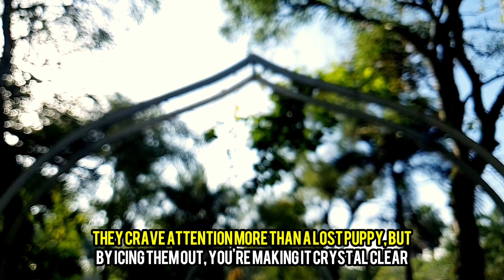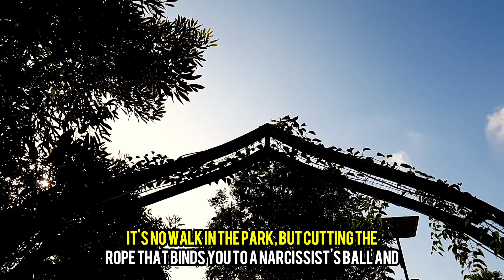🔥When You Try NOT To Make CONTACT With The NARCISSIST, Send Them This MESSAGE, Guaranteed SUCCESS!🔥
Ignoring a narcissist outright or going completely silent via the no-contact rule is an effective escape route. The key lies in the messages you send, which emphasize your independence and flourishing life without them. Giving a narcissist the cold shoulder, saying "you don't matter" and "you've lost your grip on my attention" are powerful reminders of their true colors. It's important to stand up to narcissists and stay vigilant against conniving tactics and pleas for a second chance.